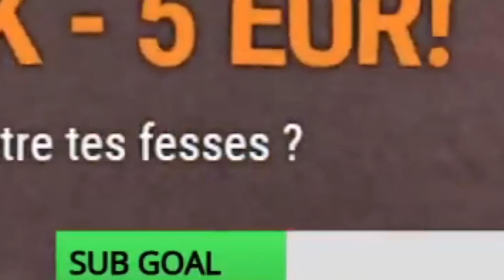TK PLEURE À CAUSE D’UN STREAMHACKER 😭 BIG DEGUSTATIONS EN LIVE 🍔- BEST OF THEKAIRI78